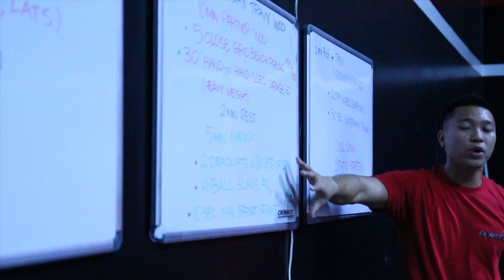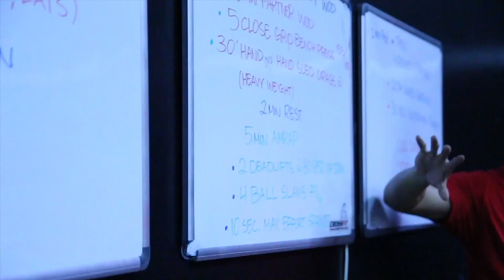Crossfit Hita Guam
For more information on Crossfit Hita Gym

Song: San Holo - Hold Fast (feat. Tessa Douwstra)